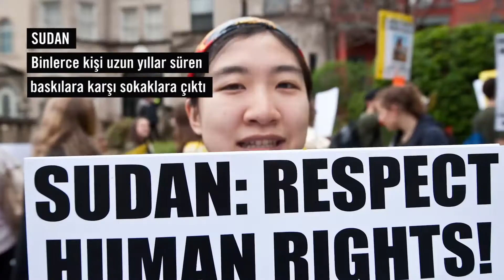2019 yılı insan hakları kazınımları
Eşitsizlik, adaletsizlik ve nefret söylemi dünyanın dört bir yanında daha da yaygınlaştığı için 2019’un insan hakları açısından kötü bir yıl olduğunu düşünebilirsiniz. Ancak bu yıl çok önemli kazanımlar da elde ettik. Tüm dünyadaki aktivistler hepimizin insan hakları için kararlılıkla mücadele etti ve onların çabaları sayesinde dikkate değer ilerlemeler kaydettik. İşte bunlardan bazıları!